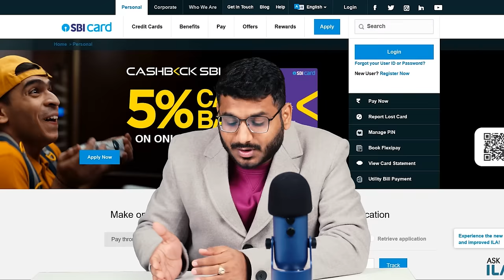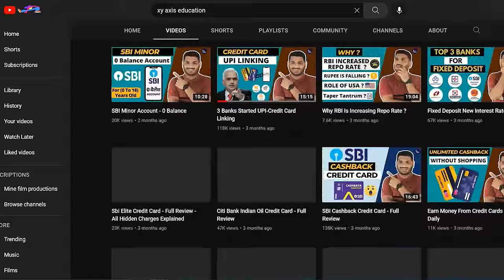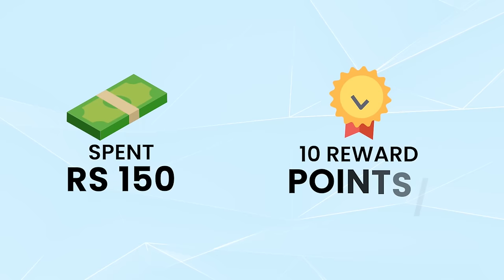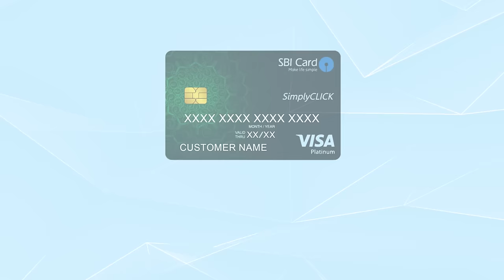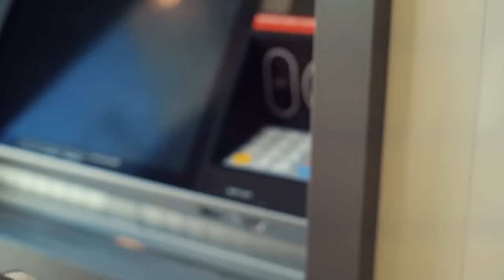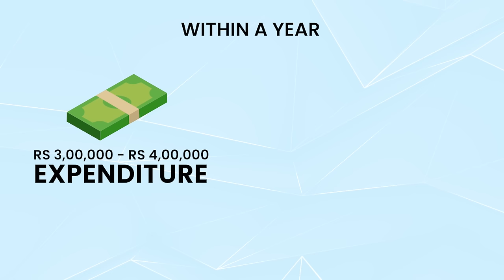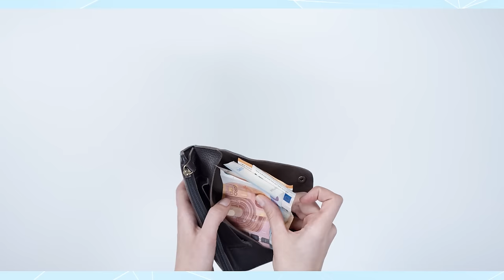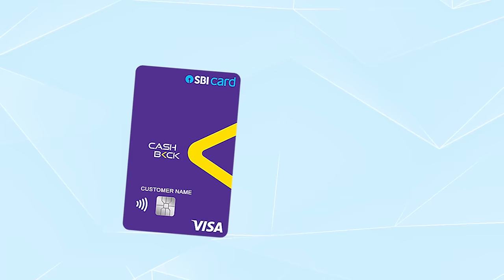Best SBI Credit Card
SBI Cashback Credit Card Apply Link

this is a youtube video on best sbi credit card 2023